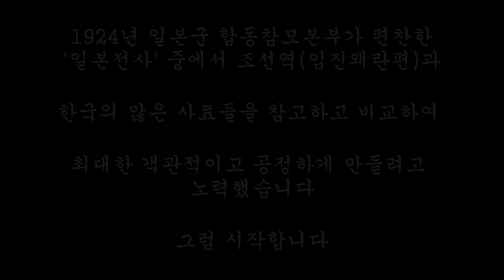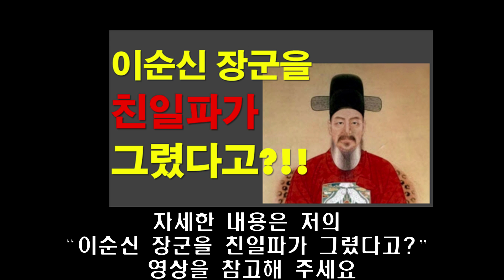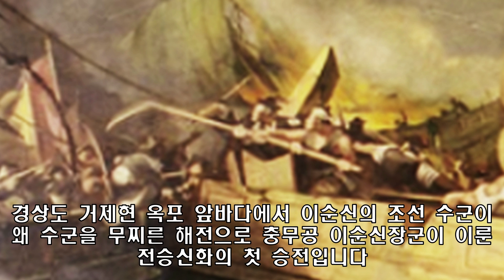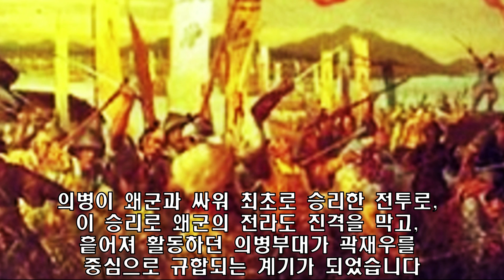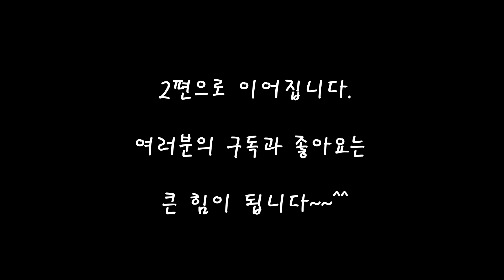임진왜란에서 전사한 왜군 수는 얼마나 될까? (1편) 다대포전투에서 용인전투까지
임진왜란의 왜군은 과연 무적이었을까요?
왜군의 전사자 수로 그 실체를 들여다 봅니다
참고자료 : 일본전사 중 조선역 (임진왜란편), 임진왜란과 이순신 그 숨겨진 이야기 (이현산), 교과서가 말하지 않은 임진왜란 이야기 (박희봉), 권율과 전라도 사람들 (김영헌), 기타